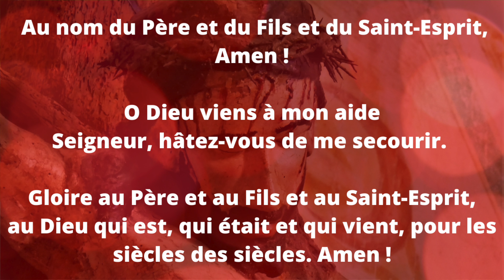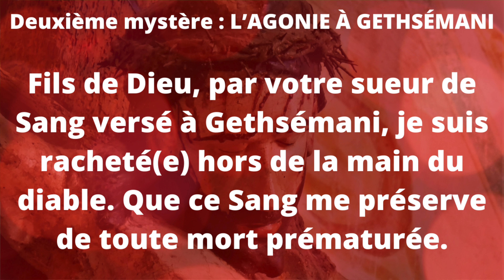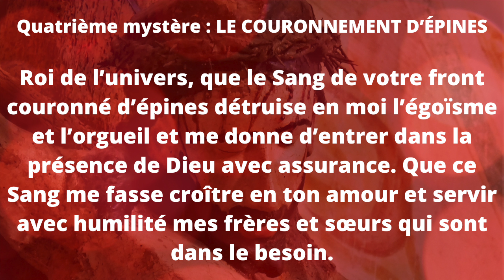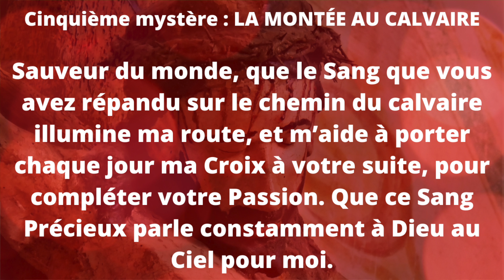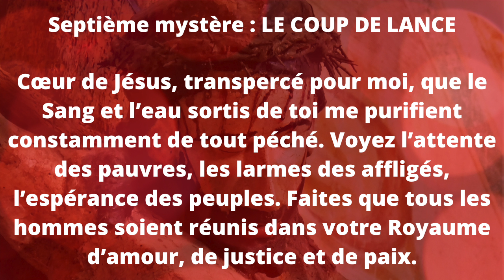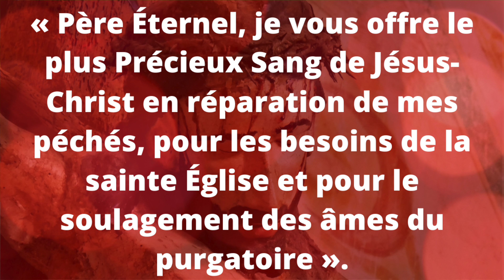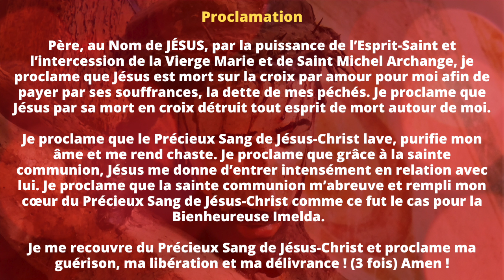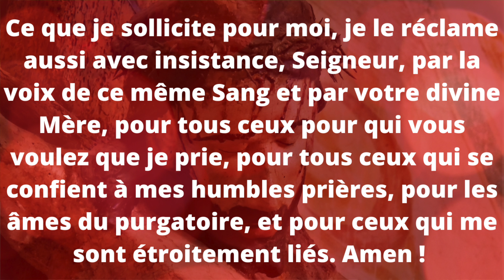26 juillet. Prières puissantes au Précieux Sang de Jésus-Christ!